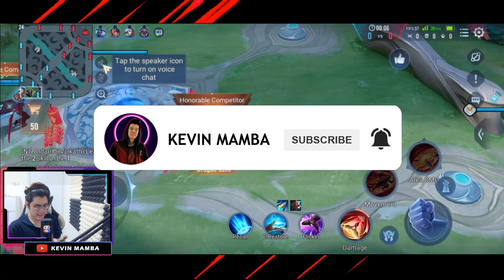DI BALIK KEMENANGAN, ADA KEKALAHAN YANG TERTUNDA - HAYATE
Thank You Udah Nonton!

Buat yang mau tanya Build, Rune, Arcana bisa DM ke IGku ya @Kevinadrianj

Kira – Kira Aku Bikin Konten Apa Lagi Ni Guys? Komen di Bawah Yaaa.